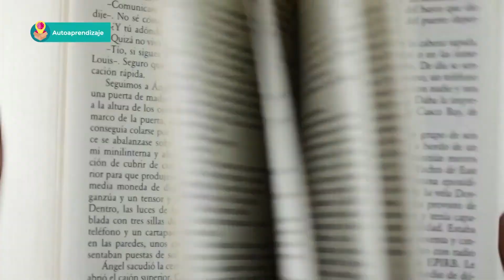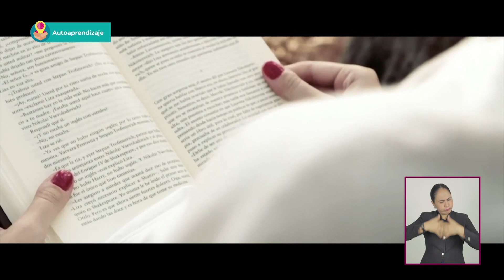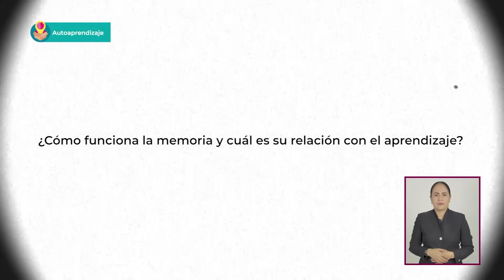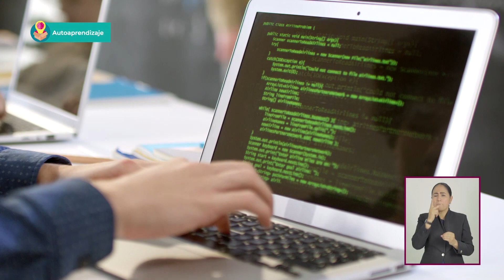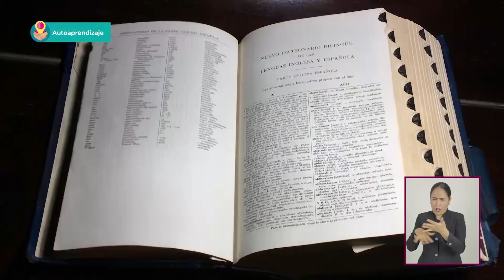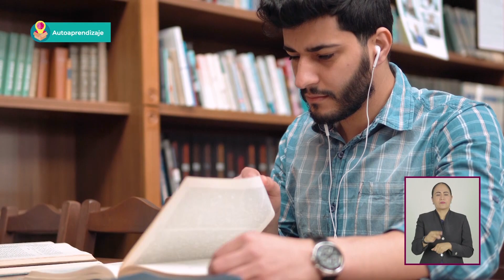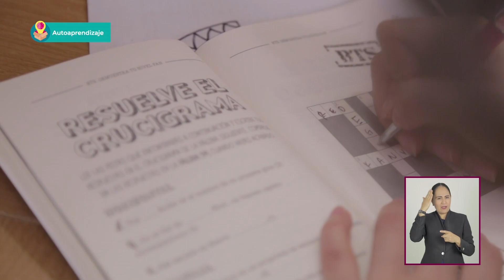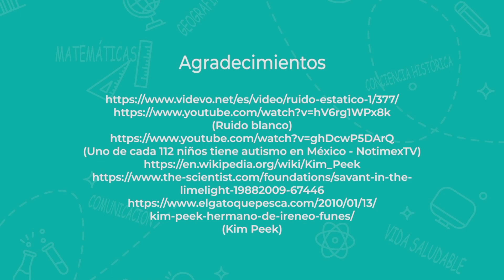T2 » Bachillerato » Autoaprendizaje » ¿Cómo utilizar la memoria para aprender?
🎓 Nivel: Bachillerato
🧠 Área de conocimiento: Autoaprendizaje